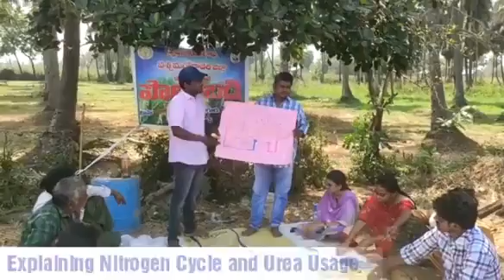Polambadi Programme 16/3/22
Soil Erosion in Agriculture fields and Soil profile experiments,Nitrogen cycle chart explanation done in this programme